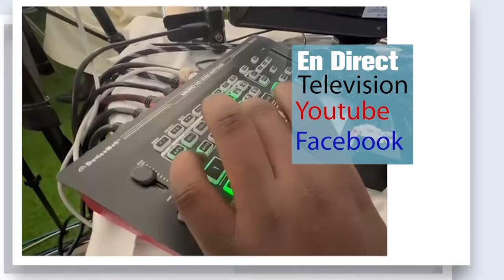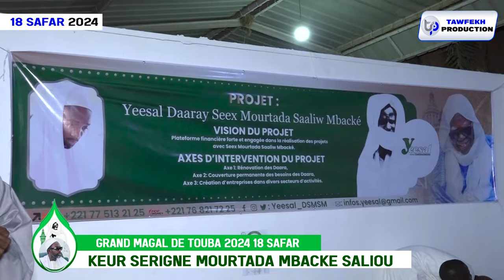RAJASS S.CHEIKH SARR AKASSA GRAND MAGAL DE TOUBA 2024 18 SAFAR KEUR SERIGNE MOURTADA MBACKE SALIOU